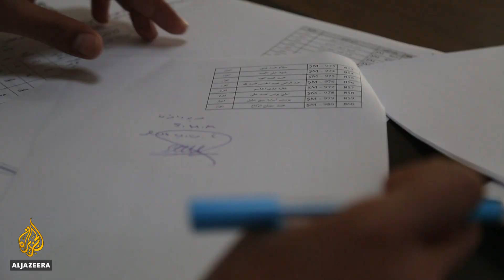Syria's war: Widows in need of humanitarian support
In northern Syria, areas under rebel control need more humanitarian aid.
Some of the most vulnerable people, including women and children, are struggling financially and psychologically after more than 10 years of war.
Al Jazeera's Leah Harding reports.